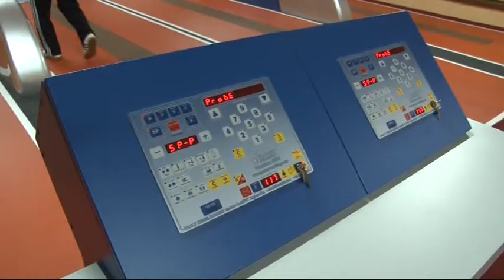2013 12 29 Bácskossuthfalva: megnyílt a tekepálya